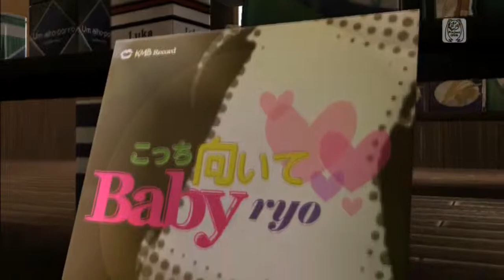Look this Way, Baby Miku SW Black